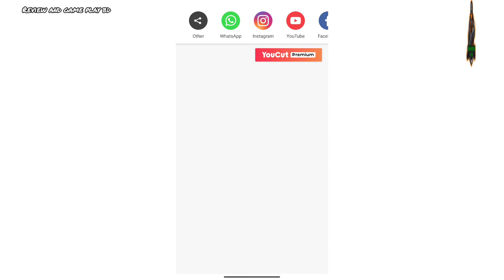Ludo King game play | How to play Ludo King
Ludo King
Detaiis

Ludo King
Detaiis
Whats nevw
ug fixes
Ludo is board game played between friends and family.
Best casual dice game!
THIS IS OFFICIAL LUDO KING " GAME
600+ Million Downloads!
Voice Chat available!
Most popular Ludo game. A first Ludo game of its kind
available on mobile since 2016!
Ludo King" is a classic board game played between
friends and family. Play the dice game of kings! Recall
your childho0od!
Ludo King is a cross platTorm muitiplayer game tnat
Supports Desktop, Android, i0S and windows mobile
platrorm at same time. Ihis game also support ofiline
node, wnere player can play ith Computer or, Local
muitiplayer (pass and play mode). Ludo King is also
a favorite game of Bollywood superstars and Indian
cricket stars. Play this dice game Ludo King. Best
casual game in
What's ew
Quick mode
Voice Chat available
New Awesome LIVE THEMES !!
Challenge Faceb0ok friends/buddies
saveyLoad Ludo game option
Player statistics with XP and level up system
More user-friendly Ul
Ludo King is the modern version of the royal game of
Pachisi. A Ludo game which was played between Indian
d queens in ancient times. Roll the Ludo dice
nd move your tokens to reach the center of the Ludo
board. Beat other players, become the Ludo King.
Ludo King follows the traditional rules and the old
school look of the Ludo game. Just like the kings and
queens of lndia's golden age, your fate depends on the
roll of the Ludo's dice and your strategy of moving the
tokens effectively.
Features of Ludo King:
* No internet connection required! Play against the
Computer.
Play with your family and friends through Local and
Onine upaye
r L
yer LOcal Multiplayer Mode.
ds in a
y O dd Deat ein Decome Ludo
EXpress yourser Dy sending emojis to your
pponents.
Play Snake and Ladders on / ditferent gameboard
ariations.
Graphics with a classic look and the feel of a dice
game.
Ludo King Is a triends and tamily game that was once
layed by Kings and nOw it can be enjoyed by you and
/our family and friends. Yo'l be playing this Ludo for
hours and its fun for the whole family.
Ludo King is a perfect time pass game of Ludo board
game. You played Ludo in your childhood, now play on
your phone and tablet.
Another nostalgic game similar in structure is Snakes
and Ladders. Like Ludo, you may have played this
board game when you were young. Ludo King now
incorporates this clasSIC game as a whole new level.
Ihe objective of t

Add me on Snapchat! Username: ziau6493✅
Add for counte.

link and share the original source. Please avoid methods
of copying or duplicating the content, and help us